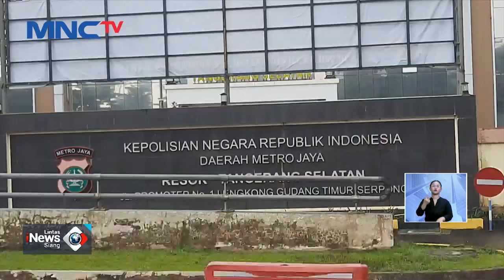Alami Trauma, Korban Bullying Datangi P2TP2A Minta Bantuan Psikologis - LIS 21/02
Saksikan info berita terkini di:
Lintas iNews Pagi: Senin – Sabtu Pukul 04.20 WIB
Lintas iNews Siang: Senin – Jumat Pukul 11.30 WIB
Lintas iNews Malam: Senin – Sabtu 00.30 WIB
Lintas iNews: Setiap Hari 09.00 | 10.00 | 13.00 | 14.00 | 15.00